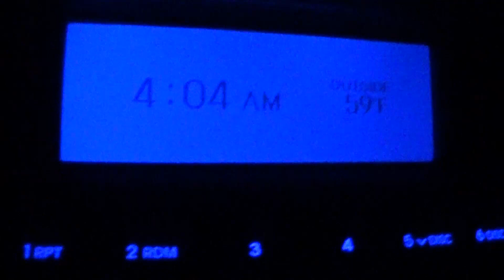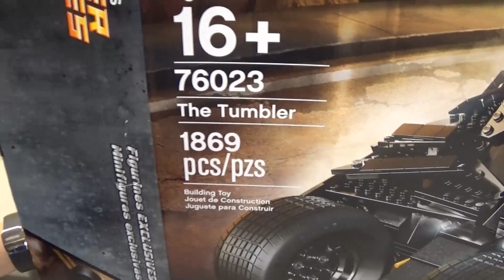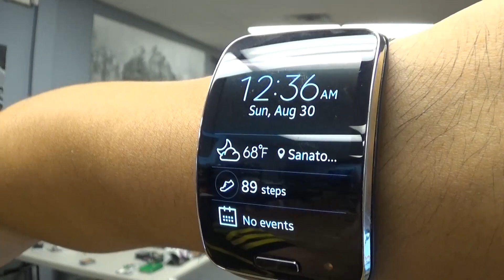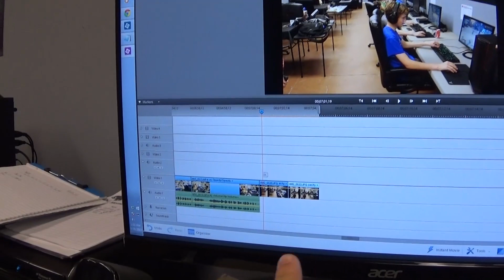Gamers Heaven Part 19 - 2nd Week Of Business Recap | LEGO TUMBLER!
Here is my Recap of my second week of business.  While slower than my first week, it was a definitely a positive week, with more growth and new members. Also there was a nice surprise from my fiance for the store :)